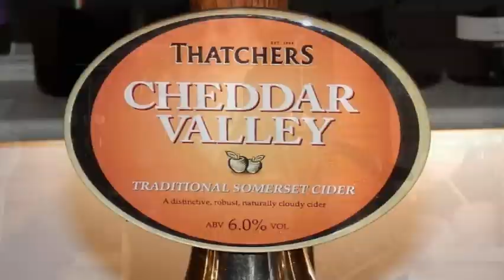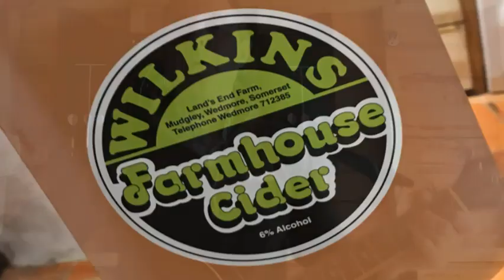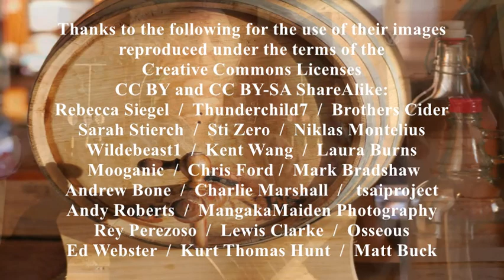Scrumpy and Weston - Henry Buckton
Scrumpy and Weston by Henry Buckton. The title is a play on the term Scrumpy and Western, first coined by Adge Cutler to describe the cider fuelled music of the West Country. Every year there are several cider festivals in the town on Weston-super-Mare, Somerset's premier seaside resort, and this is a tribute to their combined efforts and mentions many of the ciders on offer: there are of course many more.